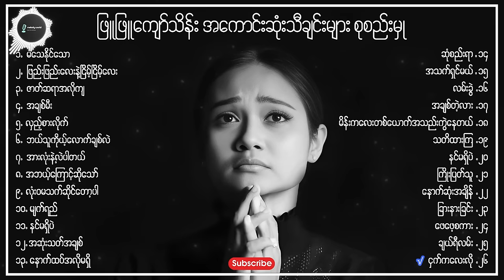ဖြူဖြူကျော်သိန်း အကောင်းဆုံးသီချင်းများ စုစည်းမှု ( Best of Phyu Phyu Kyaw Thein )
ဖြူဖြူကျော်သိန်း သီချင်းများ စုစည်းမှု
Best of Phyu Phyu Kyaw Thein

00:00:00 မသေနိုင်သော
00:04:16 ဖြည်းဖြည်းလေးနဲ့ငြိမ့်ငြိမ့်လေး
00:08:06 ဇာတ်ဆရာအလိုကျ
00:14:14 အချစ်မီး
00:19:17 လှည့်စားလိုက်
00:23:40 ဘယ်သူကိုယ့်လောက်ချစ်လဲ
00:19:05 အားလုံးနဲ့လဲပါတယ်
00:33:07 အဘယ့်ကြောင့်ဆိုသော်
00:36:44 လုံးဝမသက်ဆိုင်တော့ပါ
00:42:27 မျက်ရည်
00:47:55 နင်မရှိပဲ
00:52:10 အဆုံးသတ်အချစ်
00:57:10 နောက်ထပ်အလိုမရှိ
01:01:39 ဆုံစည်းရာ
01:05:32 အသက်ရှင်မယ်
01:08:59 လမ်းခွဲ
01:14:17 အချစ်တဲ့လား
01:19:01 မိန်းကလေးတစ်ယောက်အသည်းကွဲနေတယ်
01:22:34 သတိထားကြ
01:25:47 နင်မရှိပဲ
01:29:41 ကြိုးပြတ်သူ
01:33:46 နောက်ဆုံးအချိန်
01:38:02 ခြားနားခြင်း
01:43:02 ဖေဖေ့စကား
01:46:57 ချယ်ရီလမ်း
01:51:41 ငှက်ကလေးလို

ဖြူဖြူကျော်သိန်း
မဖြူ
ဖြူဖြူ
ဖြူဖြူကျော်သိန်း အကောင်းဆုံးသီချင်းများ စုစည်းမှု
ဖြူဖြူကျော်သိန်း သီချင်းများ စုစည်းမှု